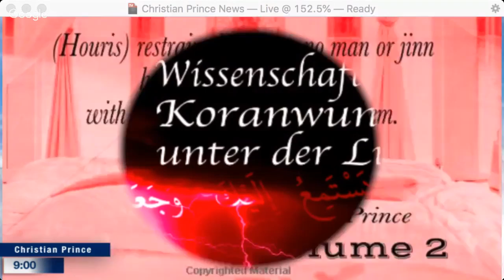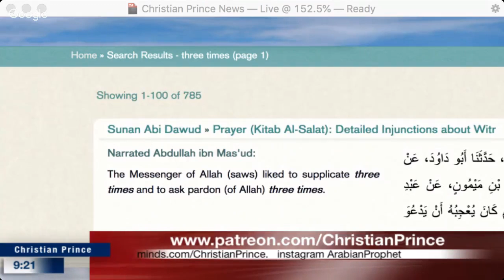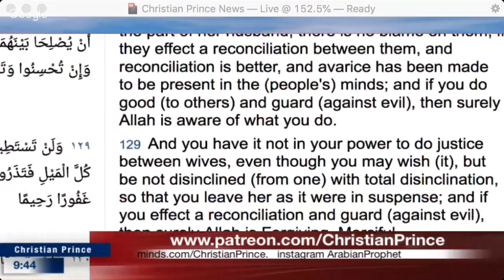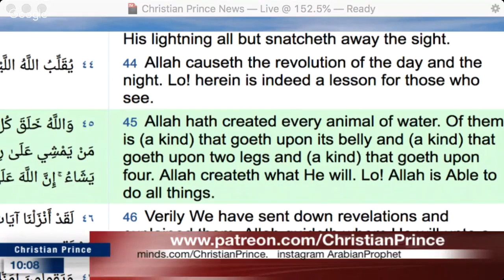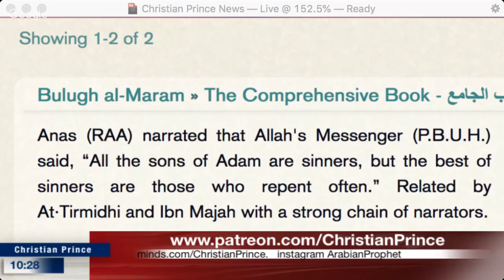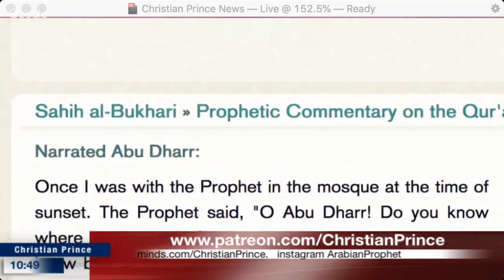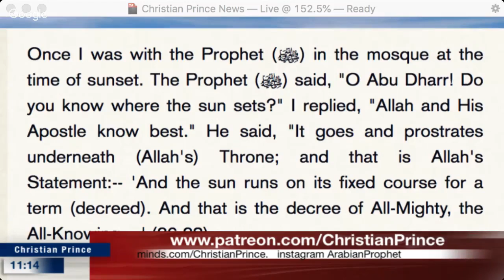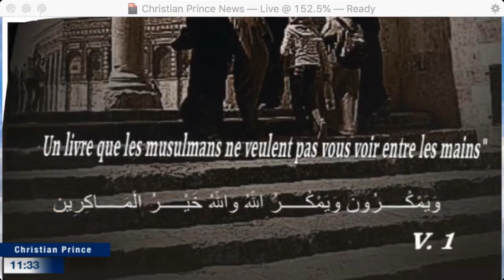Christian Prince - When A Muslim asks a question is he looking for an answer?